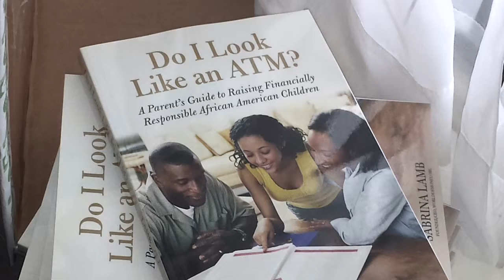VCU African-American Studies Department/Ndugu Business & Leadership Academy $WAGIFY Brunch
The Ndugu Business & Leadership Academy (NBLA) served as community partners on Virginia Commonwealth University's African-American Studies Department $WAGIFY ($avings & Wealth As Goals In AFrican-American Youth) project.  The project's goal was to develop and pilot a culturally tailored financial literacy program for young African-Americans in the Richmond, VA area. The project leader, Vivian Dzokoto, Ph.D., saw the need to help close a persistent knowledge gap among African-Americans when it comes to financial literacy.

At the end of the project, the participants had an opportunity to sit with Richmond, VA area entrepreneurs and leaders to discuss various topics that impact the lives of young African-American males.

Facebook: Ndugu Business & Leadership Academy